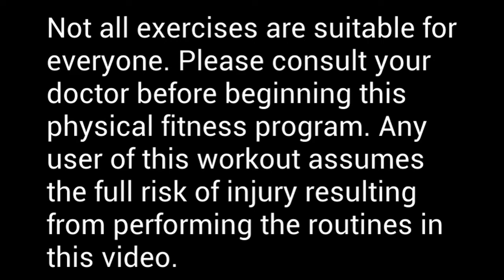30 minute 50 rep challenge!! This is gonna be tough!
Join me in this 30 minute 50 rep challenge. We'll be doing a round of exercises, but 50 reps each!! Just stick with me and we'll get through this! I'm going to warn you now, we start with Burpees!! You are going to feel amazing after this video, and that feeling will continue all day. This is a great go to workout for the holiday season! Enjoy!

nywhere from 3 to 20 lbs depending on your strength!
Enjoy, Let's go Giants!! We can do this!!

Not all exercises are suitable for everyone and this or any other exercise program may result in injury,  Please consult your doctor before beginning this, or any other, physical fitness program. Any user of this program assumes the full risk of injury resulting from performing the routines presented within this video